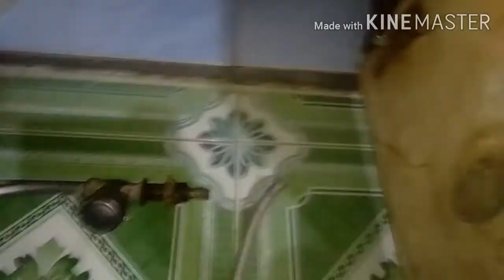Fix the Leak of Faucet (Gripo)